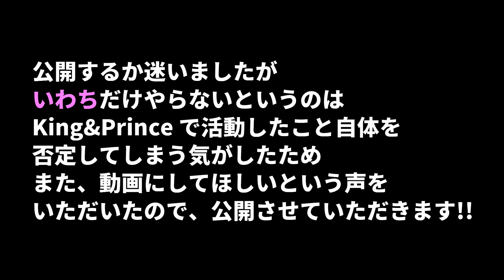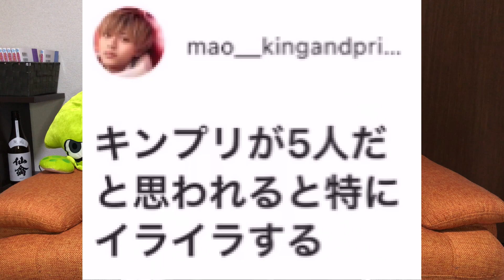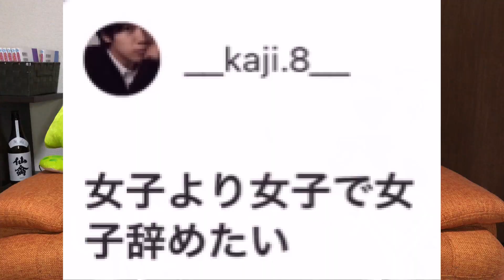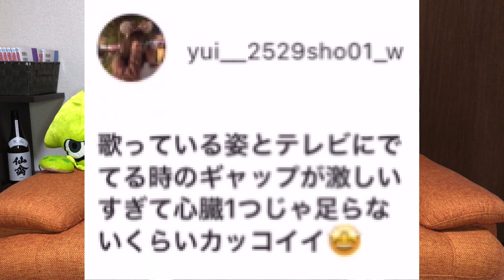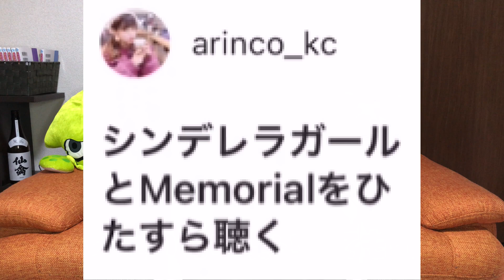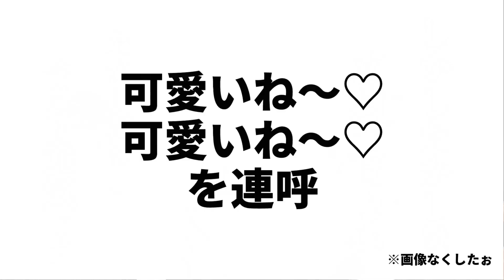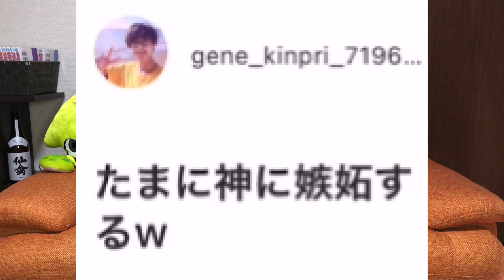【感動】キンプリ 岩橋玄樹担当あるあるが「それな」過ぎる！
0:00~　オープニング
1:57~　いわち担当あるある
8:15~　まとめ

2022年までに★UUUM★入ります！！

(敬称略)